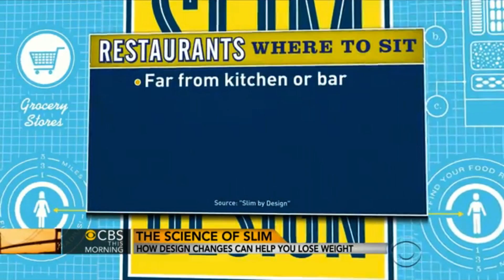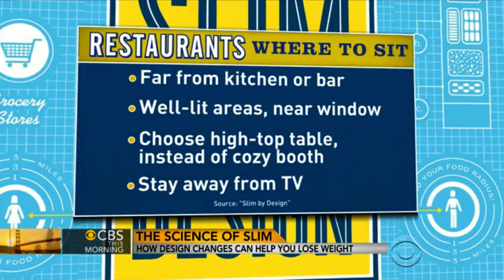CBS This Morning: The Science of Slim with Brian Wansink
Gayle King, Charlie Rose, and Norah O'Donnell talk with Brian Wansink about Wansink's new book Slim by Design and how design changes can help you lose weight.